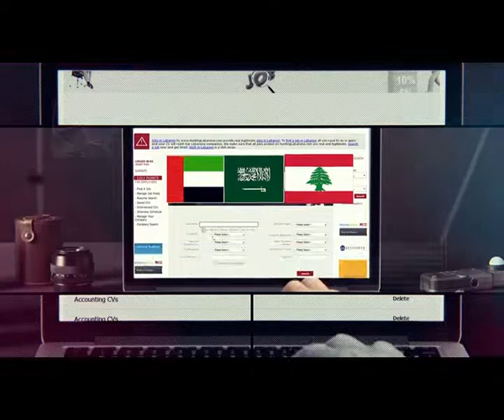Hunting Lebanese promo video (Clavia Media Production)